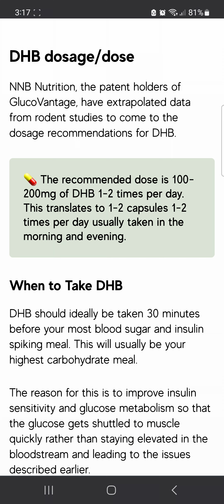Dihydroberberine dosage for Diabetes II